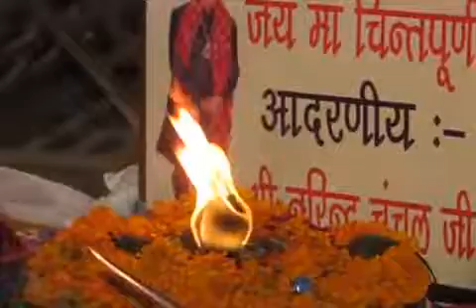JI AAYA NU MAA KHOL KE BAITHI DUWAR KAHINDI JI AAYA NU RAVI KANCHAN JAGRAN PARIVAR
Ravi Kanchan Parivar Party Jagran at Arya Samaj Mandir Market langer Commettee Rajpura dated on 23 March 2013
This was a 2nd Jagran and vedio click recorded and save by

Dhraramvir Nagpal
DVNEWSPUNJAB.COM